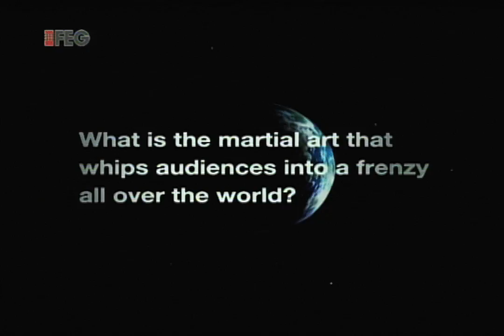K-1 - Toward a universal martial art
Promotion Movie of K-1.